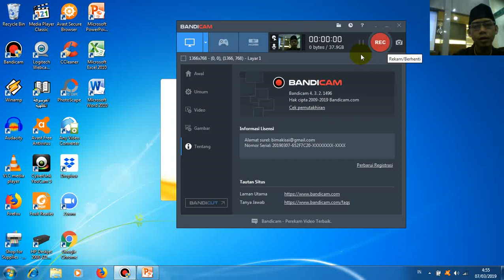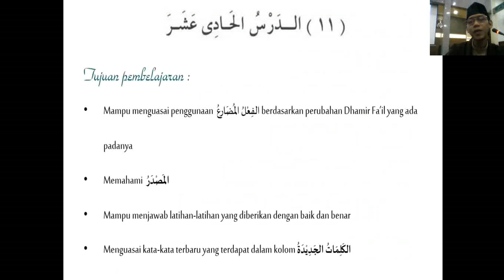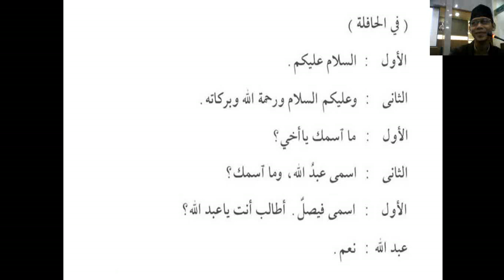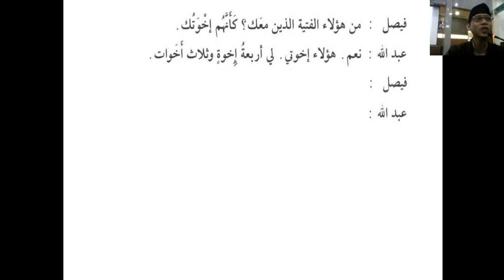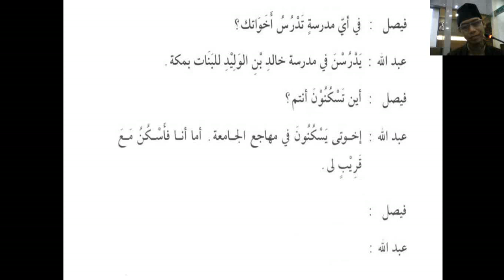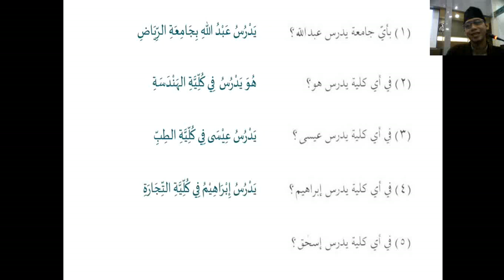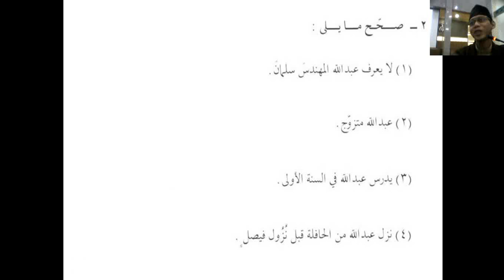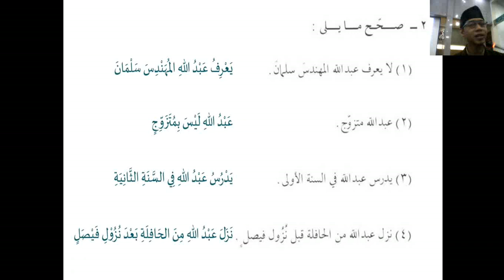Lanjutan pelajaran 11 Durusullughoh 2 (jumat, 8-03-2019)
Kajian bahasa Arab ikhwan masjid Al Ikhlas galaxy.